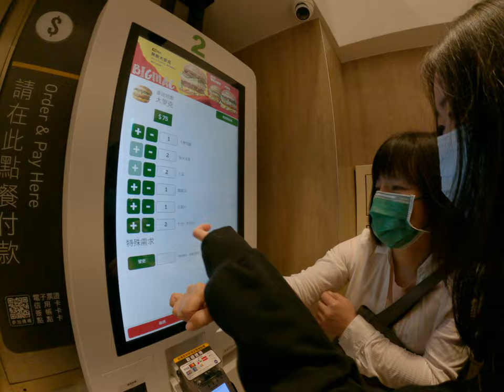麥當勞自動點餐機多點的超多食物超嗨加到飽超便宜